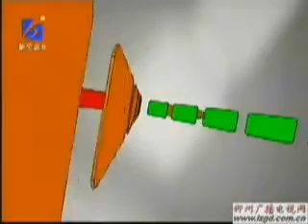Liuzhou Speed Limit Violators "Named" on TV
Nightly TV program gives plate numbers of traffic law violators. Liuzhou, China 21 Dec. 2007

The winner is doing 76 km/h in a 40 km/h limit zone.